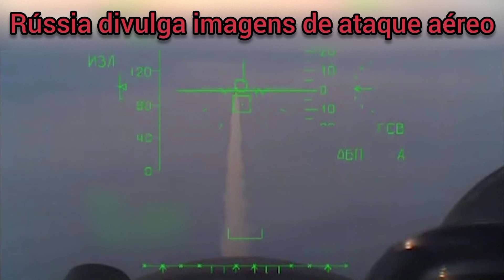Rússia divulga vídeo de ataque aéreo.